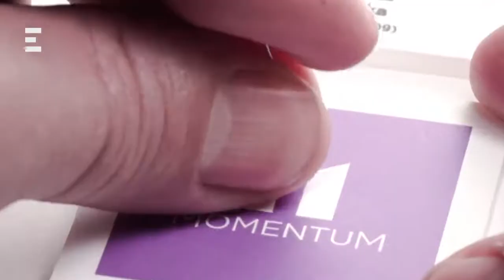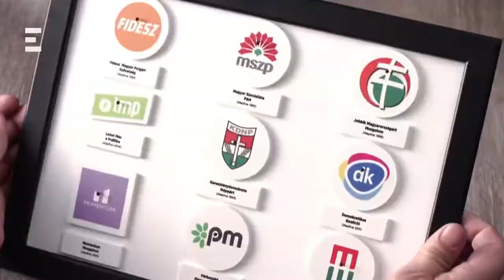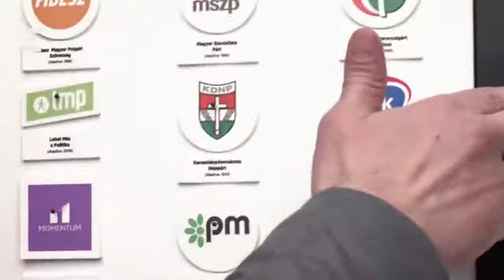Bayer Show - New Show Sat 2018/4/21